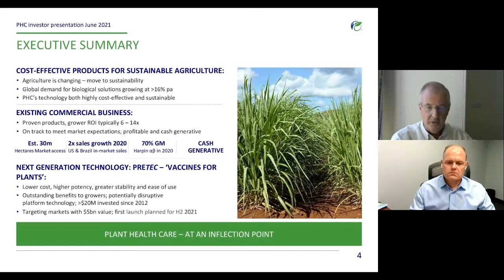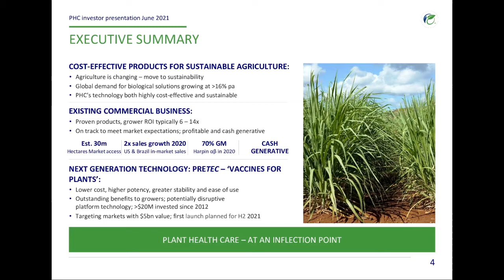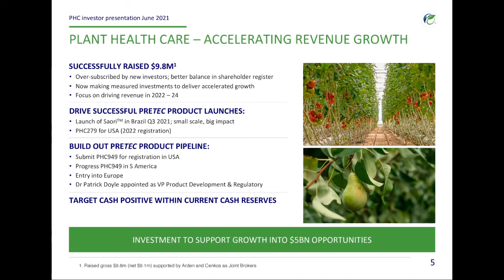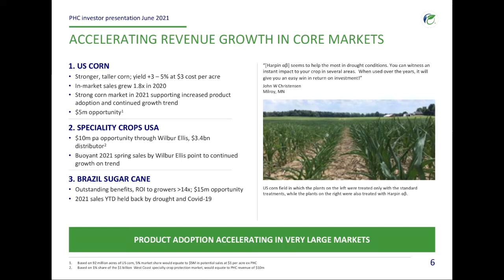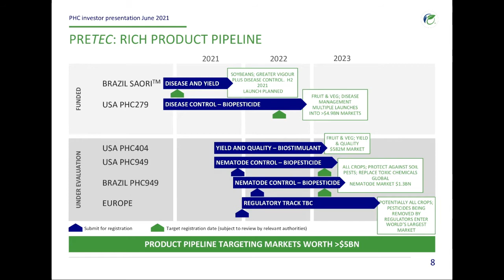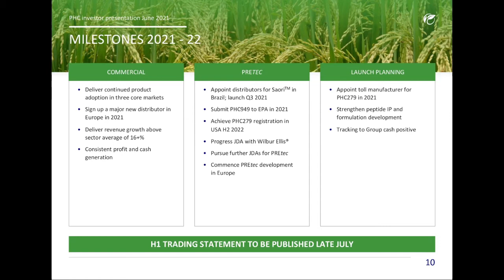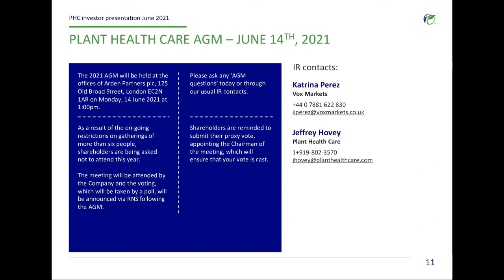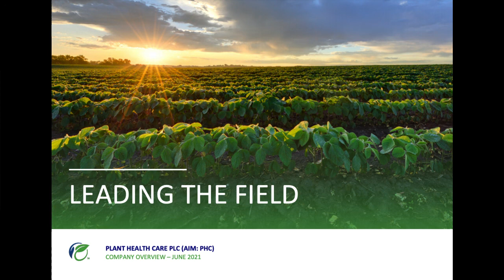PLANT HEALTH CARE PLC - Investor presentation prior to AGM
To be informed of all PLANT HEALTH CARE PLC's upcoming presentations, register at InvestorMeetCompany